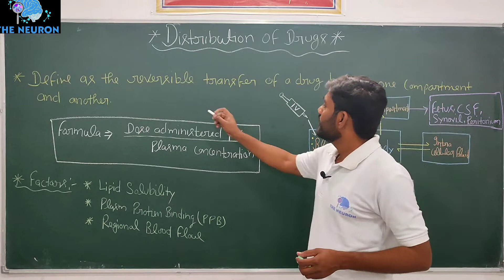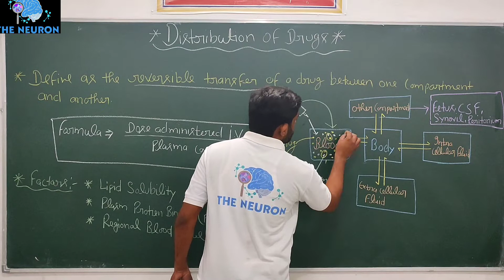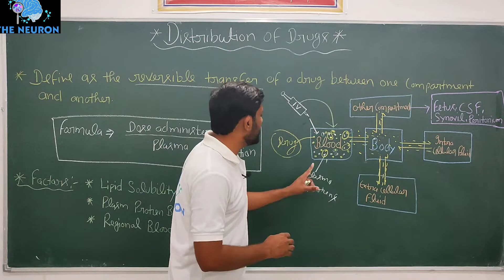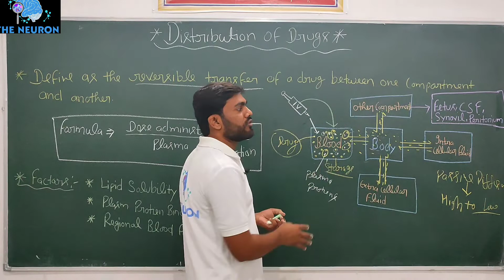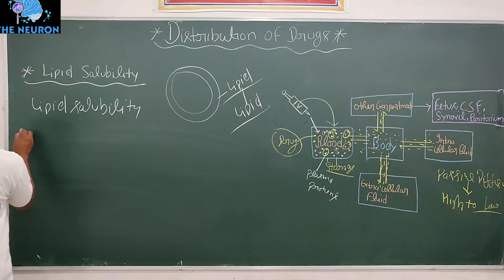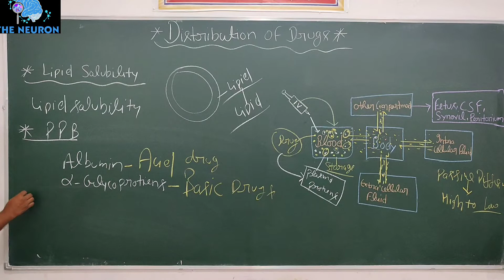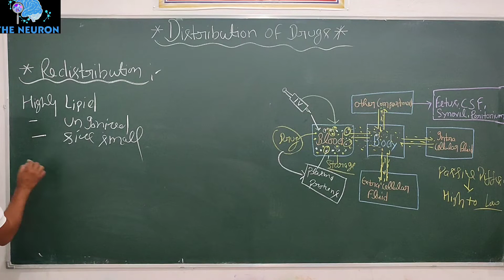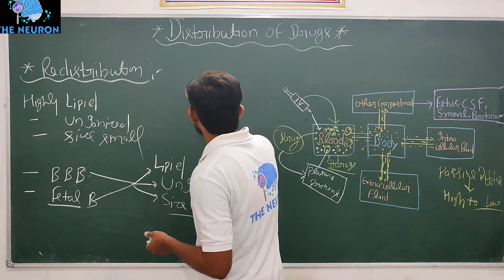Distribution of Drug || Pharmacokinetic || Pharmacology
Drug distribution refers to the movement of a drug to and from the blood and various tissues of the body (for example, fat, muscle, and brain tissue) and the relative proportions of drug in the tissues. (See also Introduction to Administration and Kinetics of Drugs.